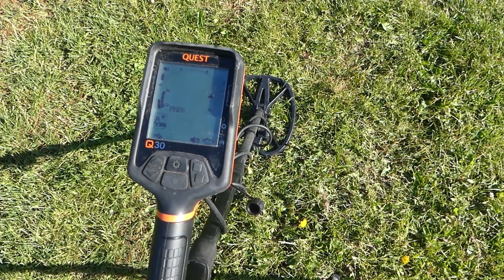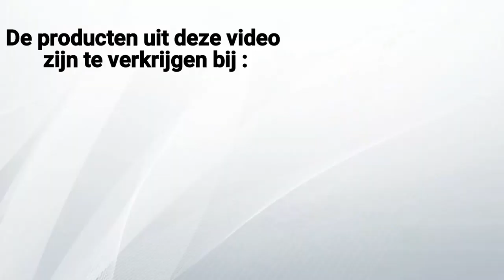metaaldetector praat …. veel gestelde vragen van beginnende zoekers en mijn antwoorden daarop.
een paar vragen komen herhaaldelijk voor. in deze video geef ik antwoord op vragen zoals storingsgeluid vdi zoekplekjes en instellingen..